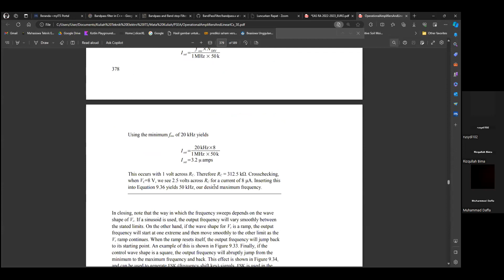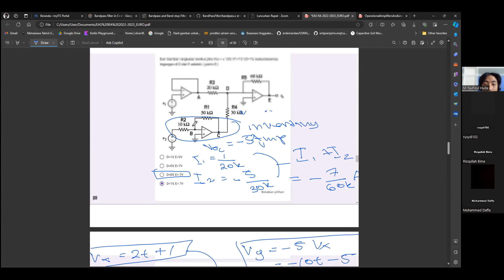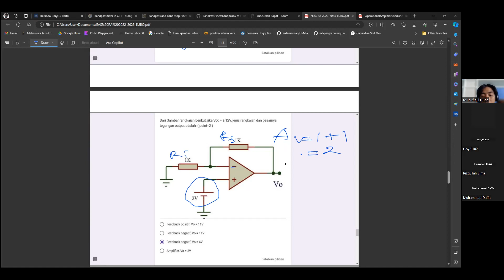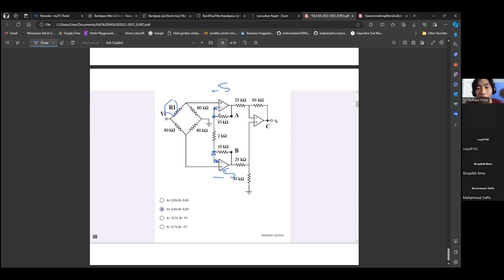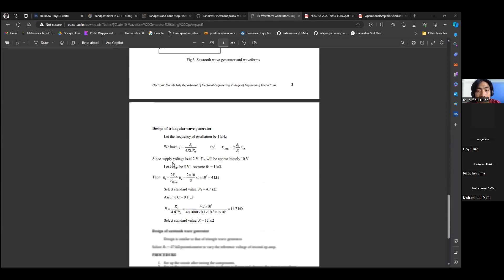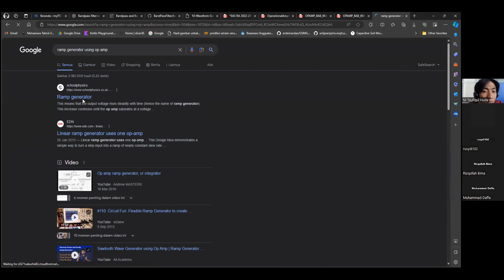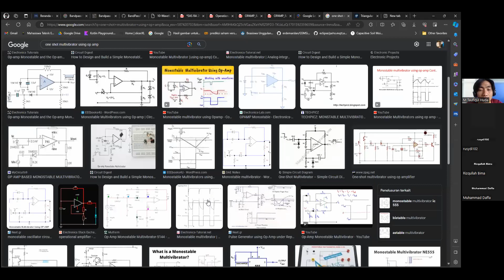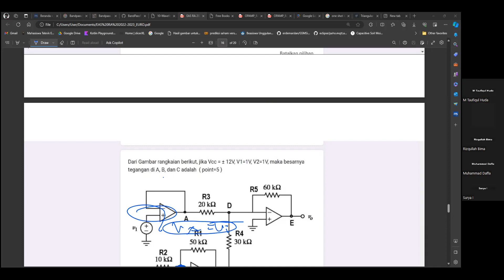EURO TUTOR EAS RANGKAIAN ANALOG Gasal 23/24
untuk link soal-soal serta pembahasan dapat diakses di